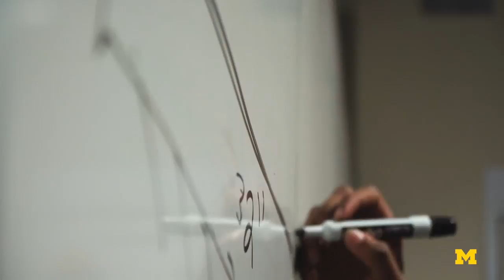The power of mentorship in the Michigan Engineering Zone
18 Detroit high schools participate yearly in FIRST Robotic competitions, and students build and test their robots at the Michigan Engineering Zone (MEZ) where University of Michigan students are excited to bring guidance and inspire the love of engineering.

The University of Michigan’s “Michigan Engineering Zone” is working to bring robotic competitions to Detroit schools to give students access and opportunities in the STEM field. It hopes to inspire Detroit’s youth to become leaders in transforming their city, schools and communities through science and technology.